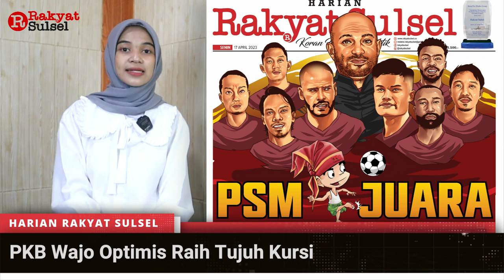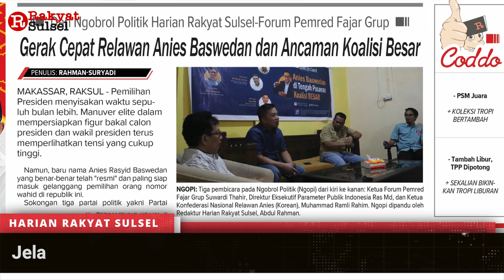Headline News Harian Rakyat Sulsel Senin 17 April 2023